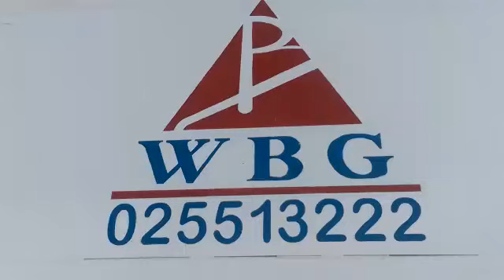WBG.Asphalt Abudhabi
Gangareddy. Sakki